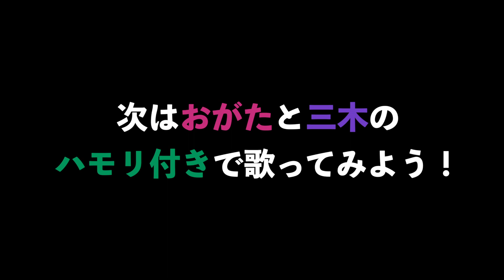あなたのカラオケライフを応援！「アスノヨゾラ哨戒班/Orangestar」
今回はOrangestarの「アスノヨゾラ哨戒班」、爽快感のあるこの曲を楽しく歌っていきましょう！
前半はメインのメロを一緒に！
後半があなたの歌にハモるVer.です！

ちなみに
二人の声を左右に振ってありますので、左耳からおがたの声・右耳から三木の歌声が聞こえてきますよ！

こんにちは！
このチャンネルは名古屋のバンド【EARNIE FROGs(アーニーフロッグス)】の
イケボボーカル三木♂と、両声類おがた♀によるカバー動画をメインに活動しています！

★毎週月・土曜日は新作カバー動画更新日★

ただいま週3更新中！
月曜・・・新作カバー動画
木曜・・・21:00~YouTube生配信。人気のカバー曲やリクエストにお応え！
土曜・・・新作カバー動画

新作歌ってみた動画を最速視聴可能!!!